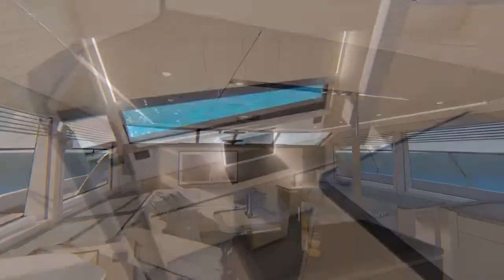El Nuevo Catamaran AQUILA 54 - Refina El Espacio, La Elegancia y Función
El rápido crecimiento y el éxito global de Aquila han desafiado a nuestros equipos internacionales de diseño e ingeniería a elevar las expectativas con un modelo de crucero más nuevo, más grande y más elegante.

Exclusive Dealers